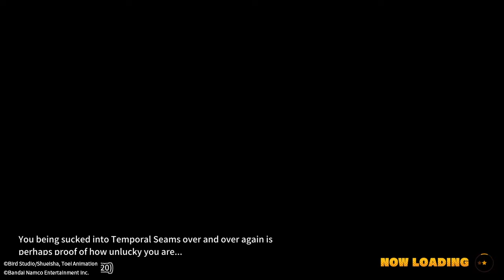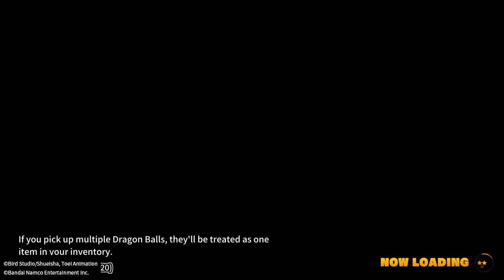96 level Cell are scary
Gaming with young_Deepins Plug